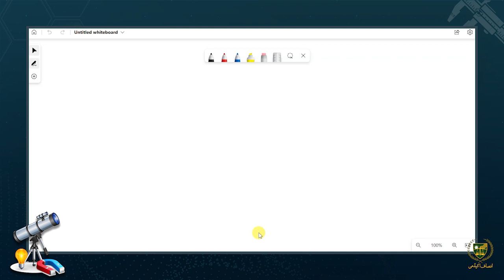9th phy chapter 7 Lecture 7.23||مشقی سوالات